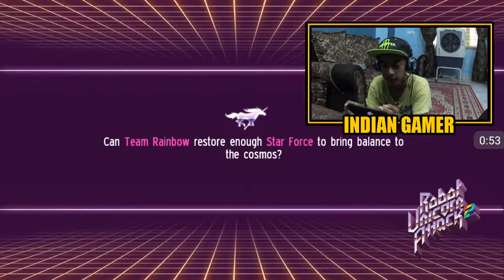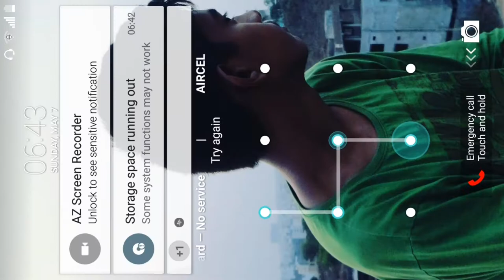ROBOT UNICORN ATTACK 2 gameplay ( in hindi) part 1